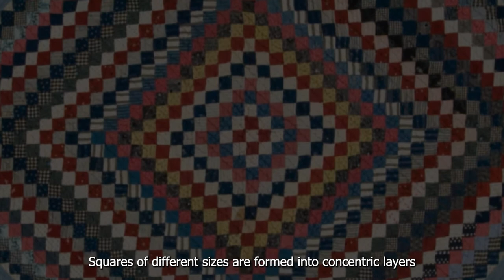Mirae Kim: Trip around the World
Animation and Voiceover by Mirae Kim
For UNL Professor Michael Burton's TMFD121 Visual Communication and Animation course in collaboration with the International Quilt Museum.
Quilt featured: Trip around the World, IQM 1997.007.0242
Modern Meets Modern is on display from September 16, 2021 - March 19, 2022